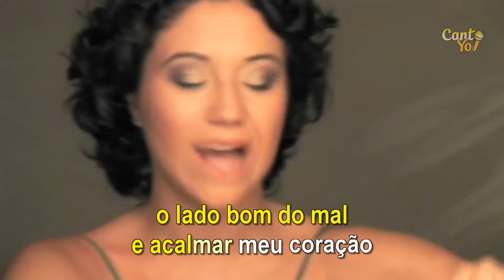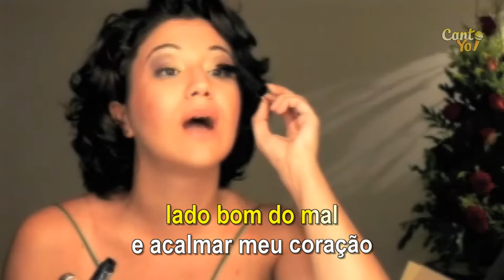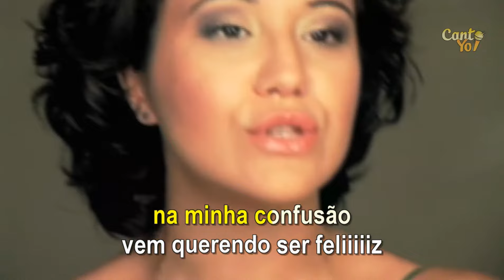Maria Rita - Feliz (Official CantoYo Video)